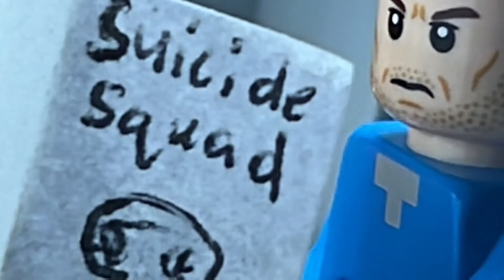Suicide Squad: Rogue (Official Trailer)